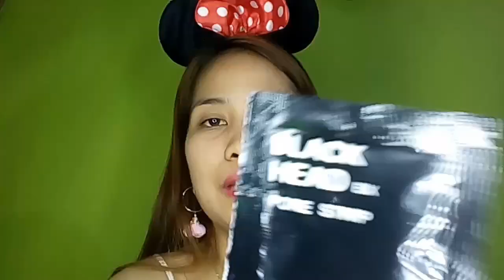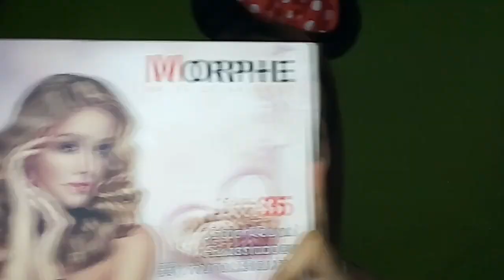Shopee haul | Very affordable.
hello mga beshy...

you'll know whenever i post a new video.

Product and Price :

Hair burban soft hair tie - 34
fan brush -39
matte nyc - 35
morphe fashion make up - 180
head band minnie mouse -25
long hair wig synthetic straight - 135
Egg brush cleanser - 35
harry potter eyeglasses - 38
tassle earings - 85
eye brow pensil + concealer - 8

SHOPEE SUPPLIER :

RANCINFASHION